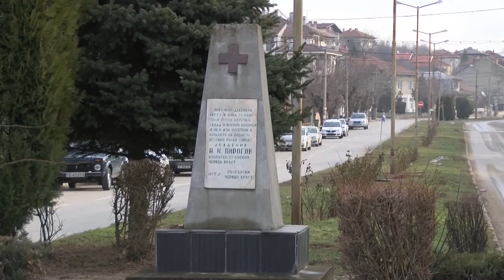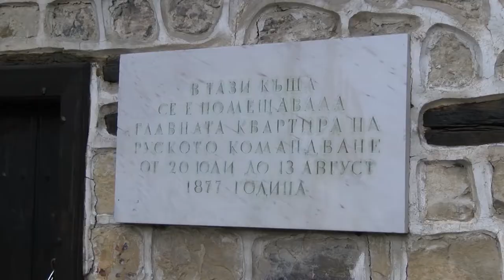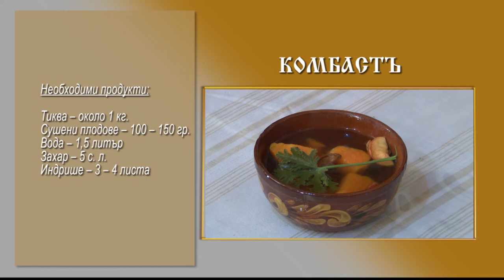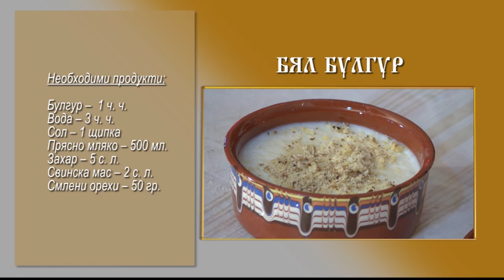Folklorna trapeza 535 HD (March 2020)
Folklore Table / Фолклорна трапеза 535 HD (March 2020) week TV show/седмично предаване TV Eurofolk

1. "Вила сай лоза" - Фолклорна формация "Зорница" към НЧ "Трудолюбие 1884" - гр. Бяла
2. "Иди ми, мамо, поискай" - Група за автентичен фолклор "Хърцойки" към НЧ "Трудолюбие 1884" - гр. Бяла
3. "Я, дай ма, мамо" - Фолклорна формация "Зорница" към НЧ "Трудолюбие 1884" - гр. Бяла
4. "Мама на Стоян думаши" - Група за автентичен фолклор "Хърцойки" към НЧ "Трудолюбие 1884" - гр. Бяла

1. "Vila say loza" - Folklorna formatsiya "Zornitsa" kam NCH "Trudolyubie 1884" - gr. Byala
2. "Idi mi, mamo, poiskay" - Grupa za avtentichen folklor "Hartsoyki" kam NCH "Trudolyubie 1884" - gr. Byala
3. "Ya, day ma, mamo" - Folklorna formatsiya "Zornitsa" kam NCH "Trudolyubie 1884" - gr. Byala
4. "Mama na Stoyan dumashi" - Grupa za avtentichen folklor "Hartsoyki" kam NCH "Trudolyubie 1884" - gr. Byala